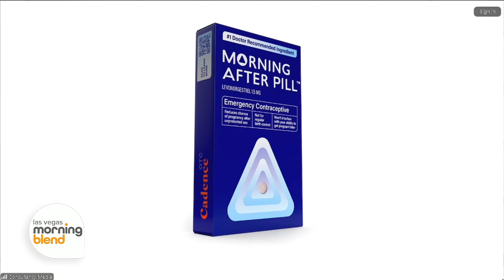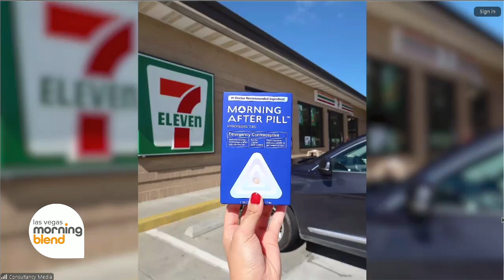Find Accessible and Affordable Reproductive Health Resources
Dr. Ali Rod, M.D. and OB-GYN, discusses how to find accessible and affordable reproductive health resources, focusing on the Morning After Pill, its uses, and where to obtain it.